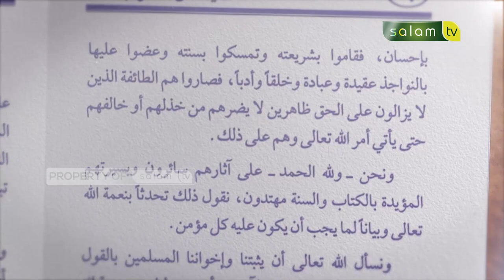Syarh Kitab Aqidah : Kalimat Masyaallah - Ustadz Dr. Abdur Rasyid, M.Pd.I